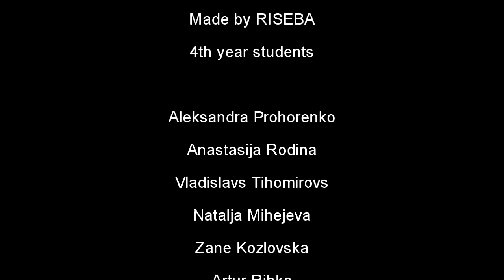Latvian Beer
Danny Kleinman & Paul Silburn - "John West Salmon «Bear»",
Ennio Morricone - Love Theme from "Guns For San Sebastian" film,
Dick Dale - Misirlou from "Pulp Fiction" film,
Mikko Tarmia - Soundtrack from "Penumbra: Overture" video game